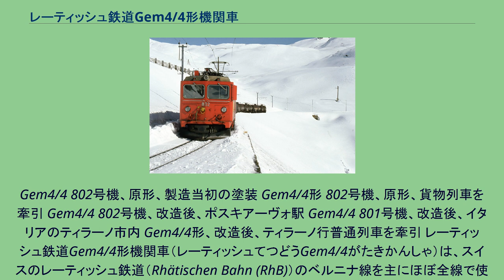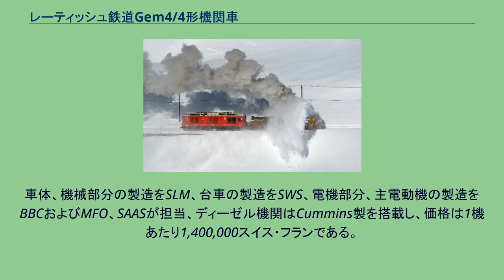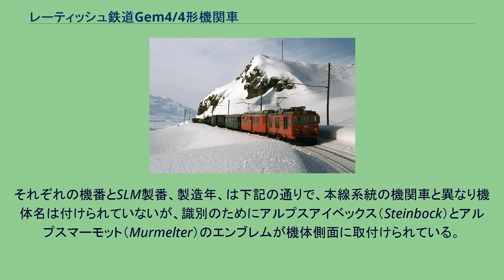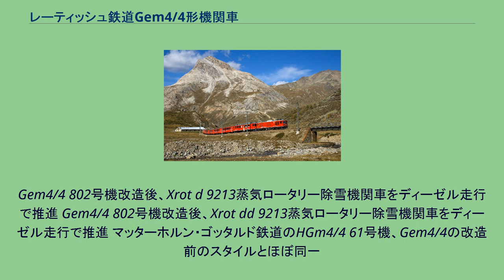レーティッシュ鉄道Gem4/4形機関車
Gem4/4 802号機、原形、製造当初の塗装 Gem4/4形 802号機、原形、貨物列車を牽引 Gem4/4 802号機、改造後、ポスキアーヴォ駅 Gem4/4 801号機、改造後、イタリアのティラーノ市内 Gem4/4形、改造後、ティラーノ行普通列車を牽引 レーティッシュ鉄道Gem4/4形機関車（レーティッシュてつどうGem4/4がたきかんしゃ）は、スイスのレーティッシュ鉄道（Rhätischen Bahn (RhB)）のベルニナ線を主にほぼ全線で使用される山岳鉄道用ディーゼル/電気両用機関車である。
ベルニナ線で旅客、貨物列車に使用されていたGe4/4 181形およびGe4/4 182形電気機関車および本線系統などで除雪列車、工事列車に使用されていたG4/5形蒸気機関車の代替のために1966年に2機が製造されたディーゼル/電気兼用機関車で、DC1000Vのベルニナ線の旅客および貨物列車、除雪列車では電気機関車として、AC11kV16 2/3Hzの本線系統やDC2400Vのクール・アローザ線、もしくは架線を停電させての除雪列車や工事列車では電気式ディーゼル機関車として使用される。
車体、機械部分の製造をSLM、台車の製造をSWS、電機部分、主電動機の製造をBBCおよびMFO、SAASが担当、ディーゼル機関はCummins製を搭載し、価格は1機あたり1,400,000スイス・フランである。
ABe4/4 41-49形電車と同一の主電動機、台車を搭載しており、電気走行時には1時間定格出力680kW、ディーゼル走行時は780kWで牽引力106kNを発揮し、最大勾配70パーミルのベルニナ線で60tを牽引可能な性能を持つ。
それぞれの機番とSLM製番、製造年、は下記の通りで、本線系統の機関車と異なり機体名は付けられていないが、識別のためにアルプスアイベックス（Steinbock）とアルプスマーモット（Murmelter）のエンブレムが機体側面に取付けられている。
Gem4/4 802号機改造後、Xrot d 9213蒸気ロータリー除雪機関車をディーゼル走行で推進 Gem4/4 802号機改造後、Xrot dd 9213蒸気ロータリー除雪機関車をディーゼル走行で推進 マッターホルン・ゴッタルド鉄道のHGm4/4 61号機、Gem4/4の改造前のスタイルとほぼ同一